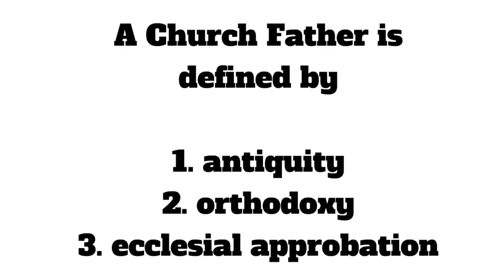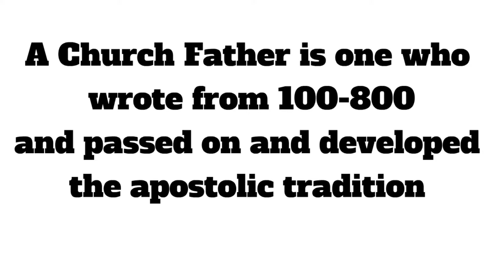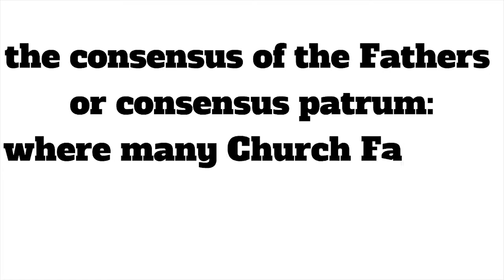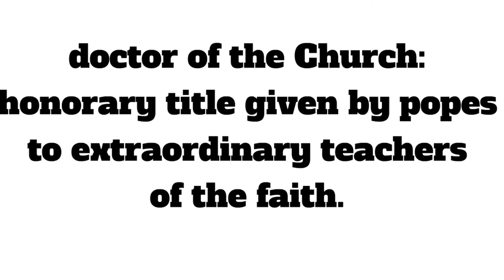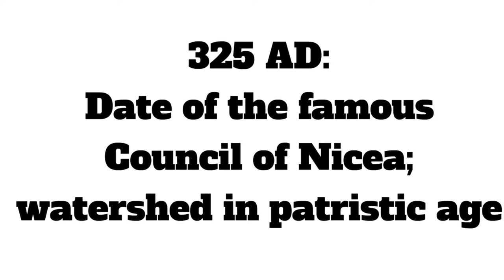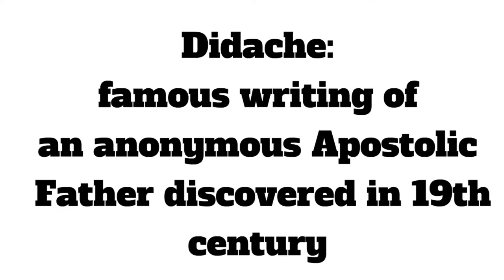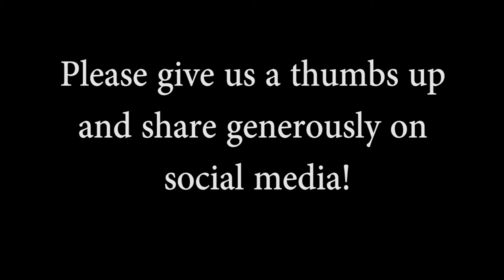The Catholic Theological Tradition: What is a Church Father and Why are they Important?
Dr. Italy defines the concept of "Church Father"; the various patristic periods and the Fathers' continued relevance in theology!